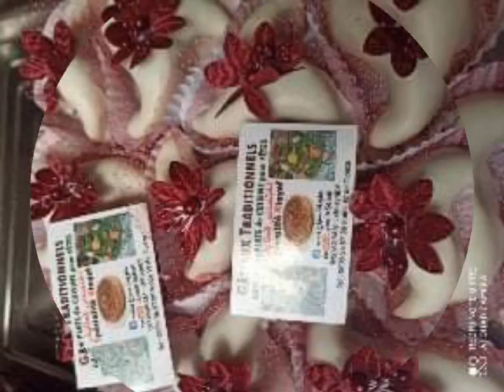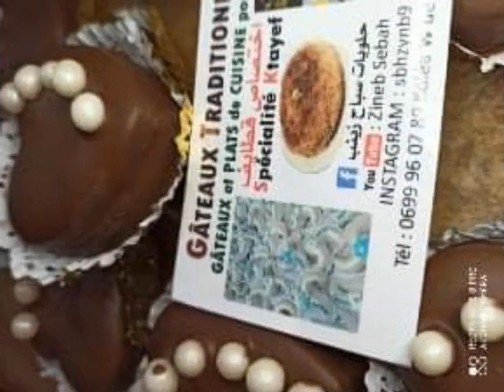mes gâteaux 21.05.2021